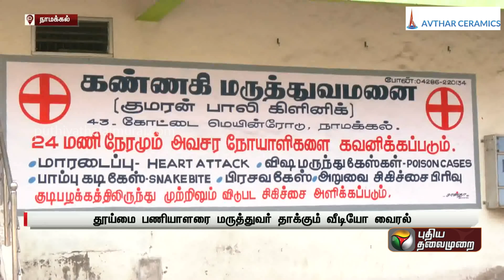தூய்மை பணியாளரை தாக்கிய மருத்துவர் - என்ன காரணம்? வைரலாகும் வீடியோ! | Namakkal | PTT